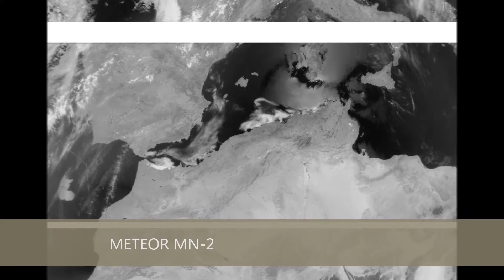Meteor mn-1/mn-2 Pictures Complaition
This is a complaition of some pictures recieved by me from the Russian satellites Meteor mn-1/mn-2 using sdrrtl dongle anda homebrew antenna.Here you can get more pictures and information to recieve Meteor and NOAA satellite pictures